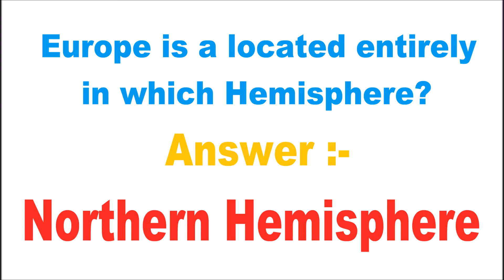Europe is a located entirely in which Hemisphere?